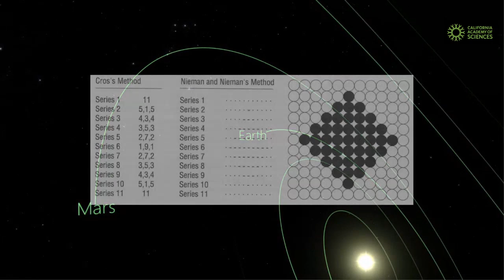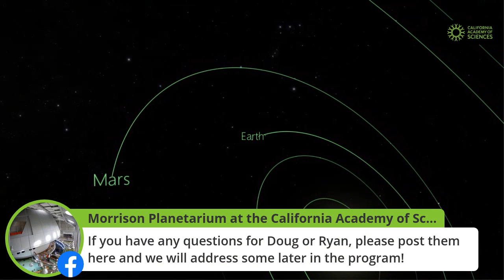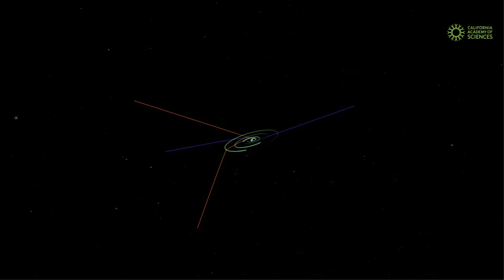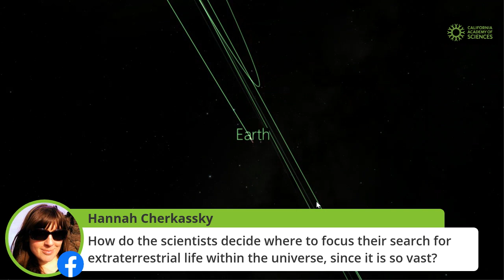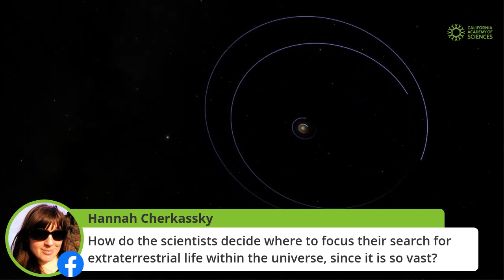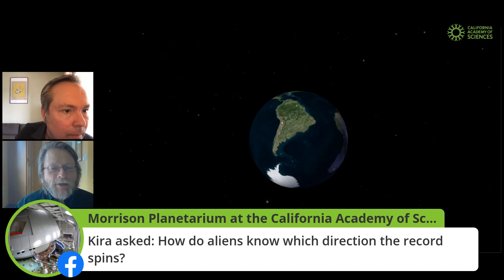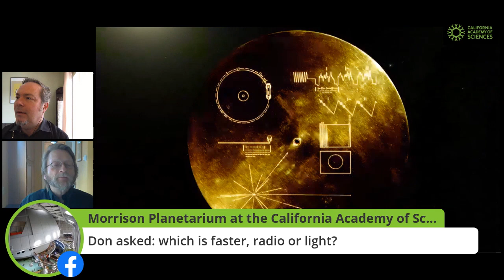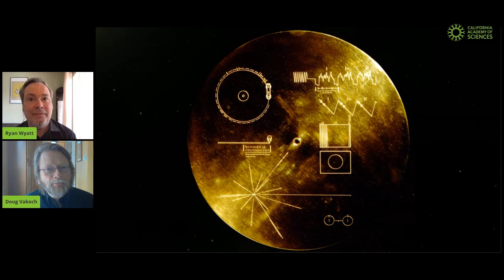Cosmic Conversation with Doug Vakoch | California Academy of Sciences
This Cosmic Conversation features Dr. Douglas Vakoch of METI International, discussing the possibility of communication with extraterrestrial civilizations.